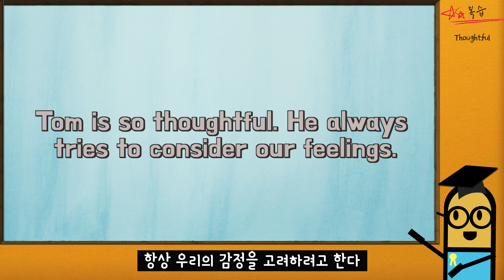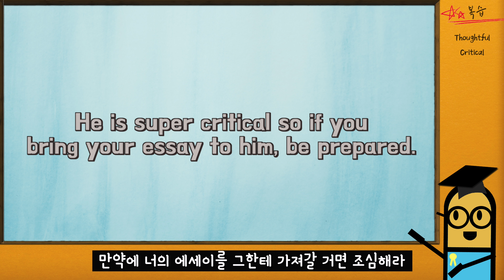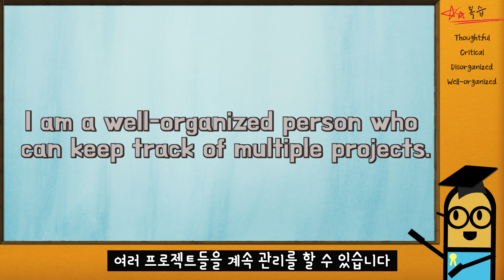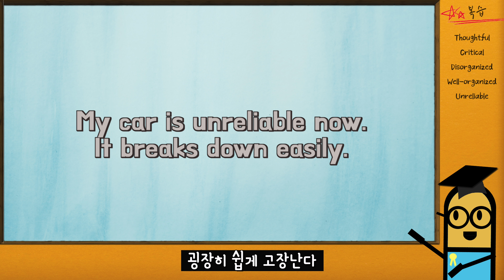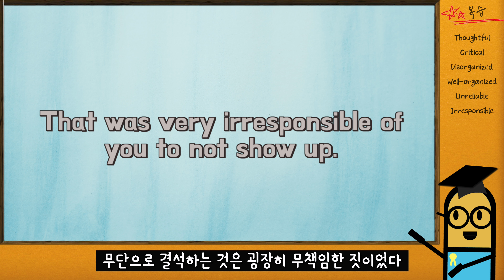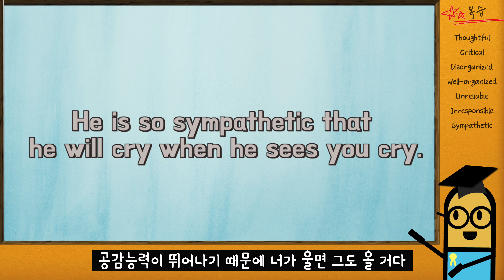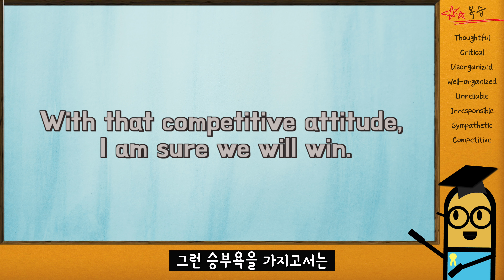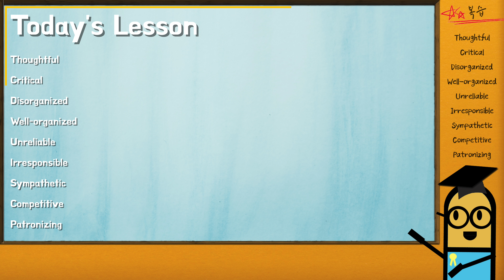[영어 표현] 태도가 문제야! 영어로 태도 표현하기! 불타는 승부욕! 꼰대 영어로 !